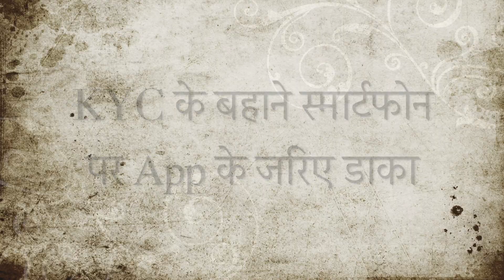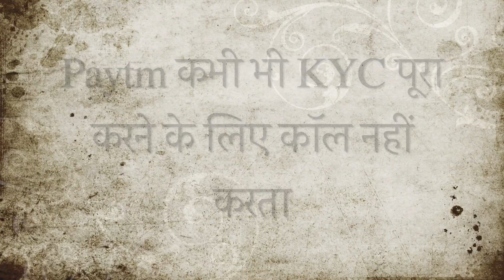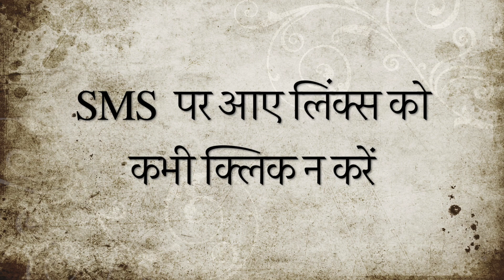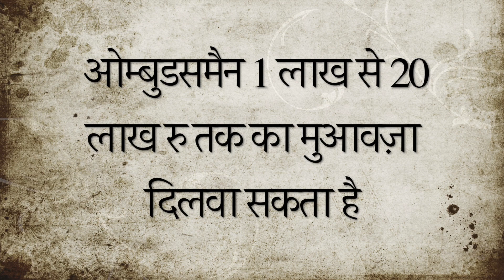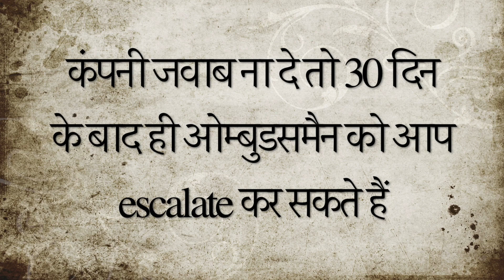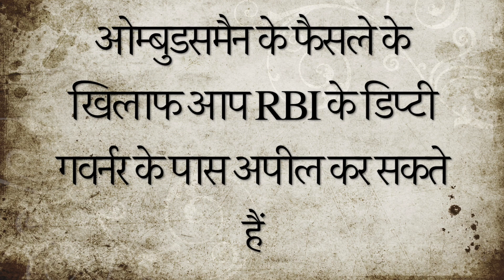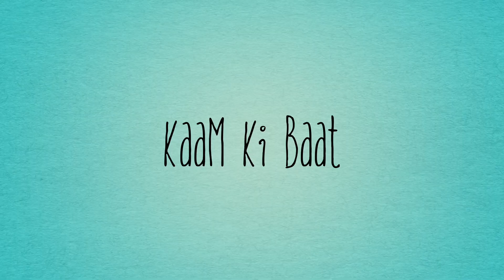KYC के लिए आए कॉल से सावधान। Digital Payment Frauds । KaamKiBaat with Priyanka Sambhav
अगर आप के साथ डिजिटल पेमेंट ऐप जैसे PayTM के KYC के नाम पर कोई धोखाधड़ी हो गई तो ऐसी सूरत में क्या करे? KYC के नाम कॉल के झांसे में आकर कई लोग लिंक पर क्लिक करते हैं, App डाउनलोड करते हैं या Bank Details दे देते हैं। आज काम की बात में जानते हैं कि कैसे डिजिटल पेमेंट फ़्रॉड से बचें ? रखें बैंक में अपने पैसे को सुरक्षित? KaamKiBaat With PriyankaSambhav